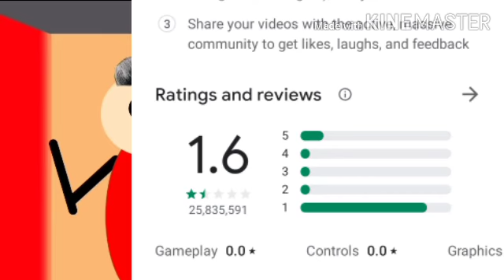PRIGHAL ROASTED ON TIKTOK WITH PUPLU || BY PRINCE THE EXPERIENCE GAMER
Hi guys welcome to my video ,
Today video is very  amazing , good and very nice .I become carpenter, engineer, painting  Etc ...

Roasting on TIKTOK by prince the experience gamer

I love game very much so

Comment kare bataiye video kesi lagi

By PRINCE THE EXPERIENCE GAMER